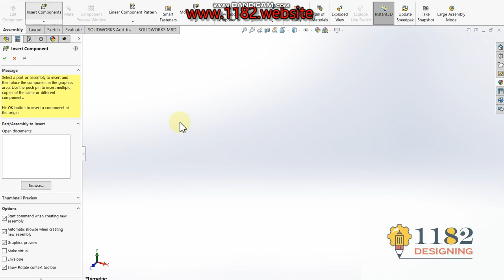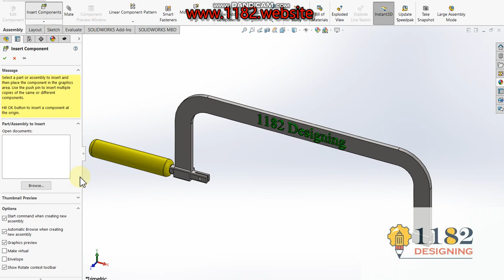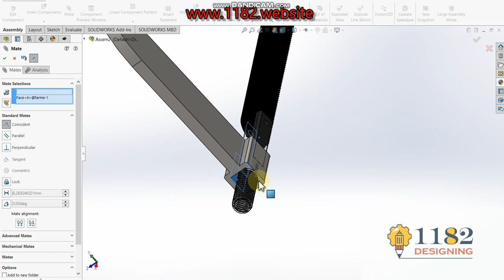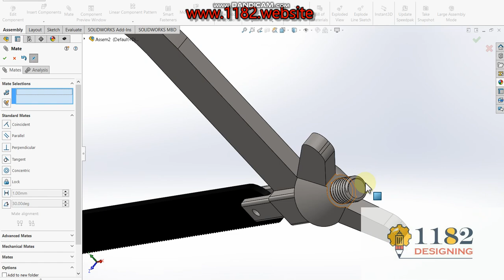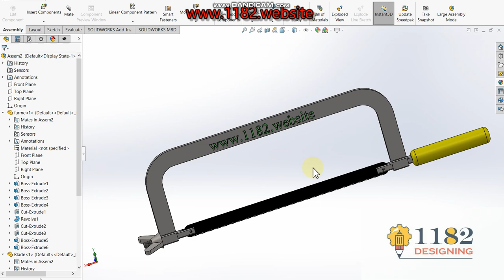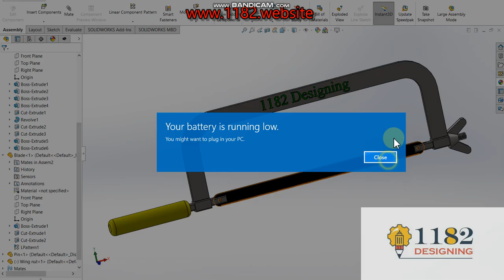Hacksaw 3D model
Hello friends, today I will be showing how to make a 3D Hacksaw in Solidworks.  This tutorial explains it step by step in detail so it is easy to follow at any level.